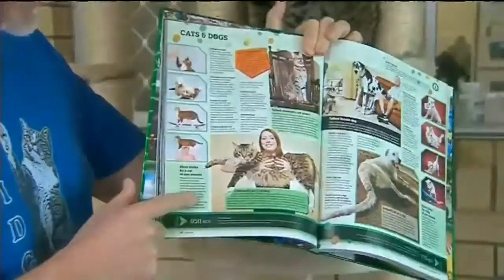News Hounds: Cat rides skateboard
Estie and Lola bring us the latest in animal news.